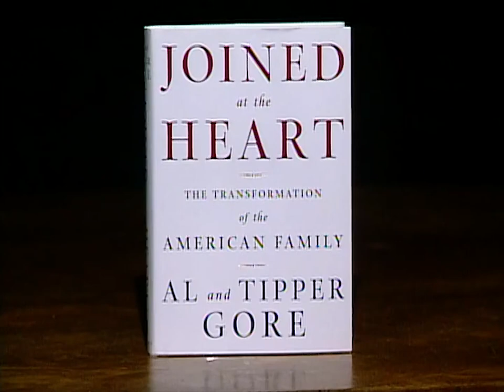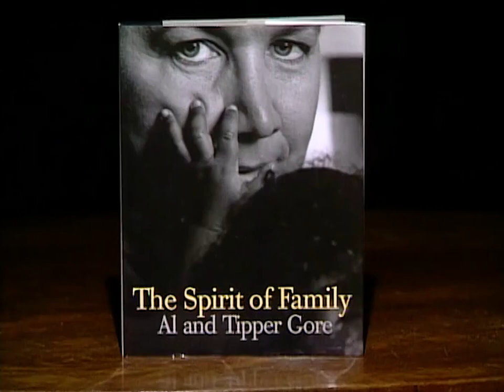Al Gore and wife Tipper Gore interview 2002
The former vice-president and his wife, Tipper, discuss Al's political career, family, and their new book, "Joined at the Heart."